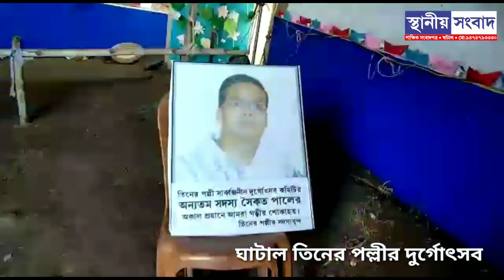ঘাটাল তিনের পল্লীর দুর্গোৎসব ২০১৮